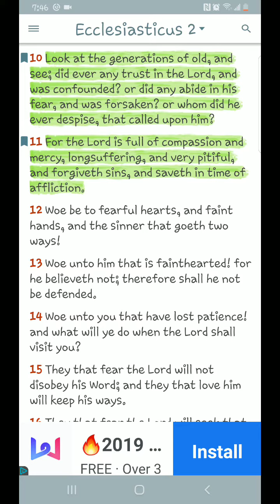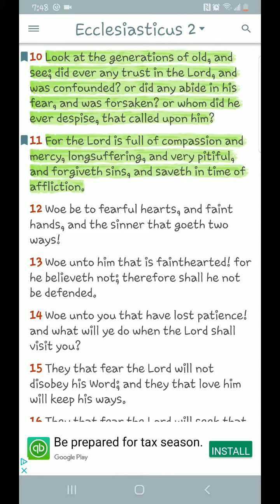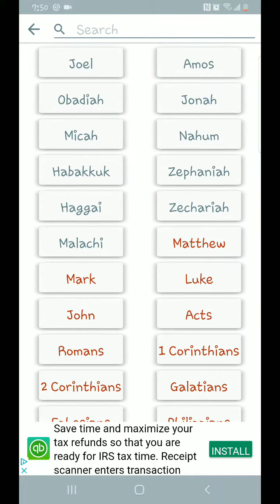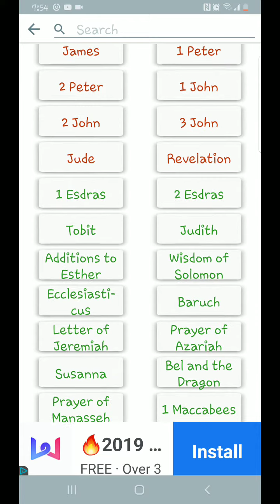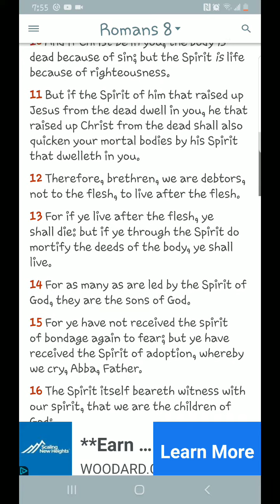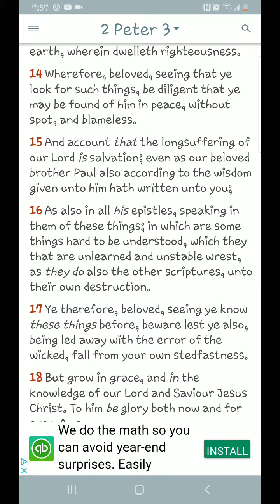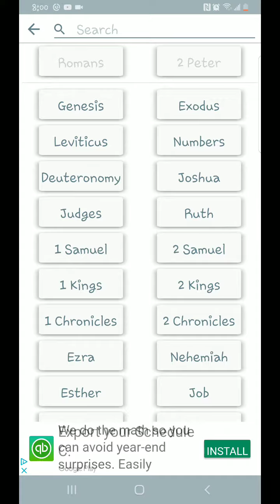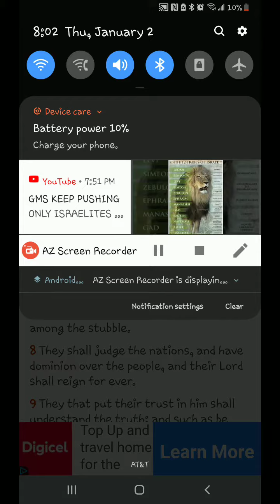Trials Dont Last Forever